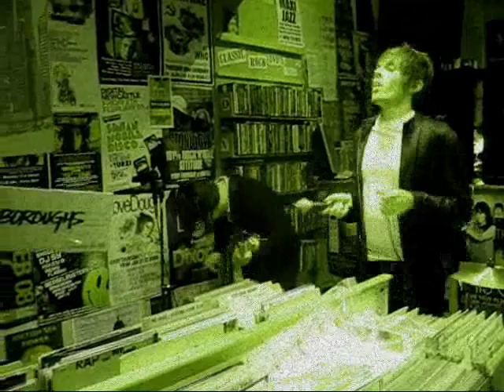The Ballarats LIVE! Instore gig at RPM Records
Tashi O'Hara
Code:Red
Are You From Round Here?
Once, Twice, Never Again (part)

To celebrate the launch of their debut  double a-side single "Someone's Jealous/Code:Red", The Ballarats play instore at RPM Records, High Bridge, Newcastle upon Tyne.

Or see the band's myspace for a limited edition red vinyl 7"!